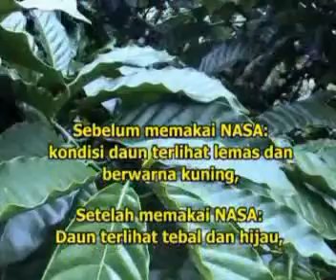Pupuk Perangsang Buah Kopi | Cara Meningkatkan Hasil Panen Kopi - 081233750366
BISMILLAHIRRAHMANIRRAHIM SEMOGA TAYANGAN INI BERMANFAAT UNTUK PENGETAHUAN BUDIDAYA ANDA.

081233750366(Simp) Pupuk Perangsang Buah Kopi | Cara Meningkatkan Hasil Panen Kopi

Pemesanan Produk Natural Nusantara (NASA) Hubungi segera: AGRORGANIK - Distributor Pupuk Organik Nasa Resmi PT Natural Nusantara No. Distributor N-385121 / AB.294-00167
Layanan konsultasi pemesanan: 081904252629 (XL) 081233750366(Simp) PIN BBM : 29FCACCF

budidaya kopi,tanaman kopi,pupuk kopi terbaik,pupuk kopi ateng,